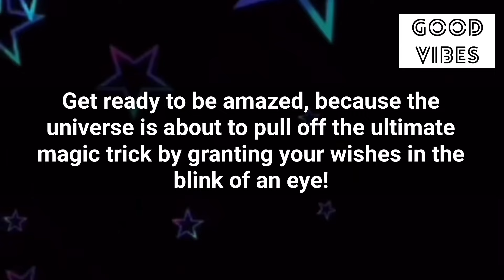🌈Say ‘Thanks’ Because What You Have Prayed For Is About To Come Suddenly😍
Stay positive✨
Stay happy😊

Thanks
Shilpa Pabla